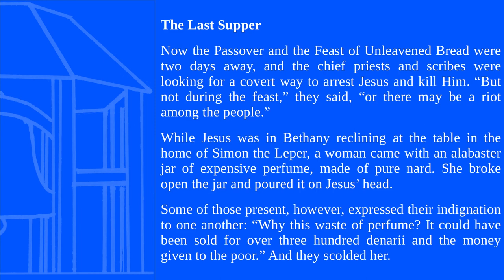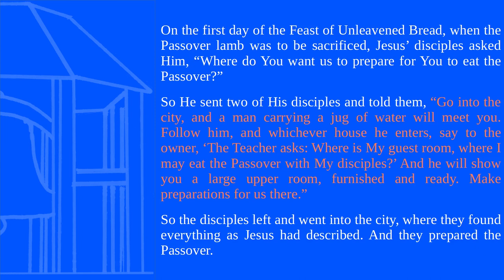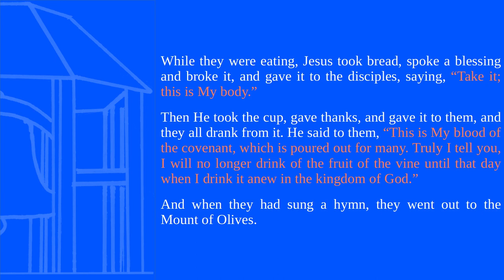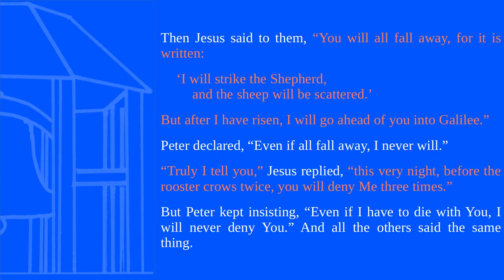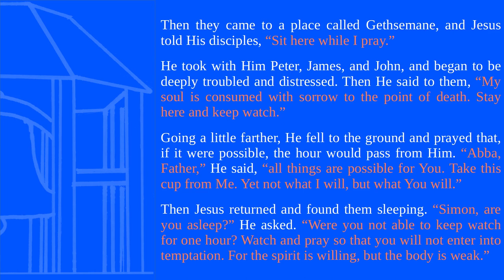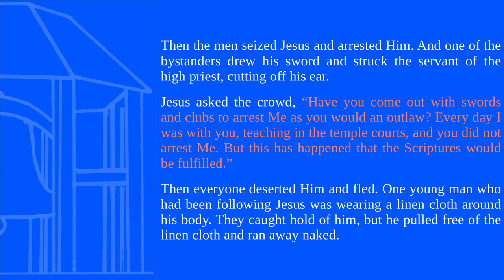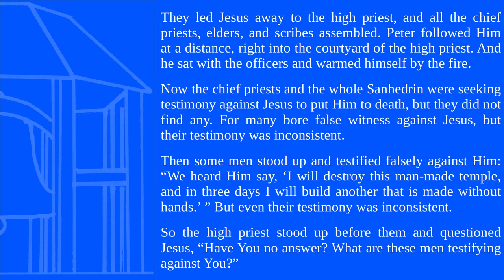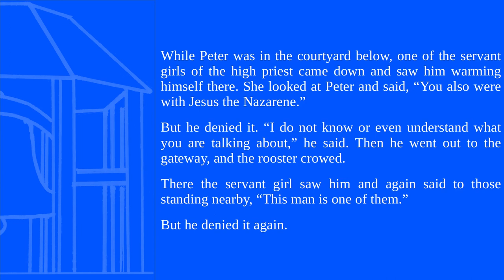Book of the Month | Reading Mark 14